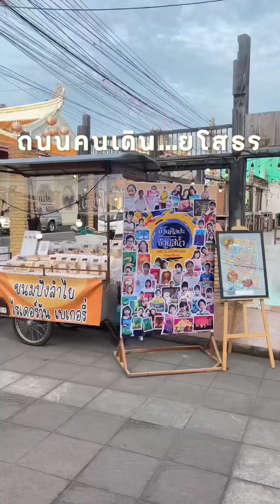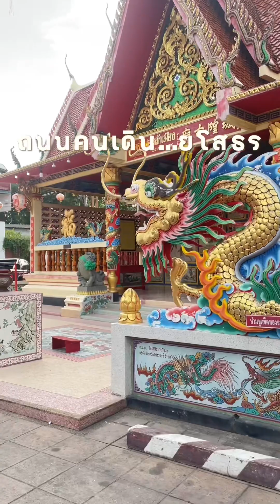ถนนคนเดินจังหวัดยโสธร